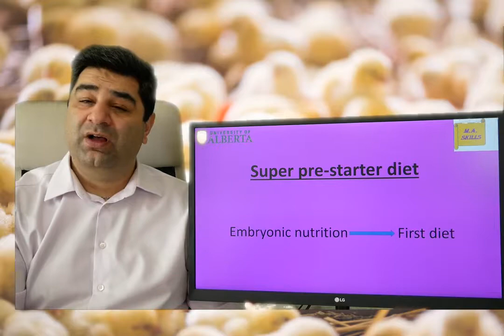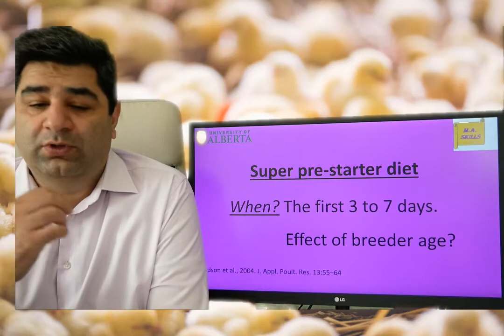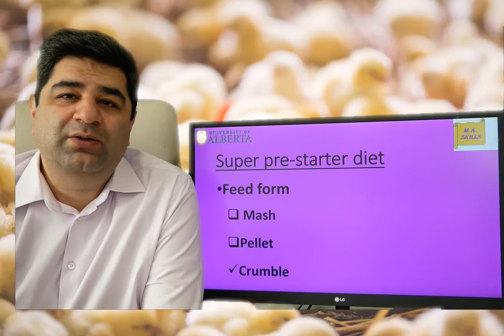Super pre-starter diet in poultry nutrition Part 1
In this video, I have explained the importance of feeding a super pre-starter diet in poultry nutrition. The duration of feeding a super pre-starter diet is crucial as it can compromise birds' performance if it is not fed properly!